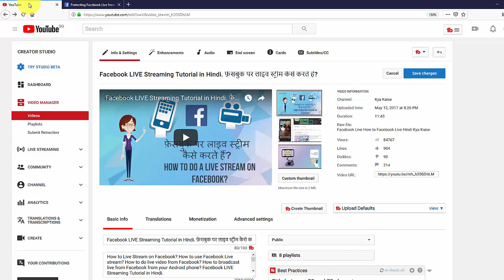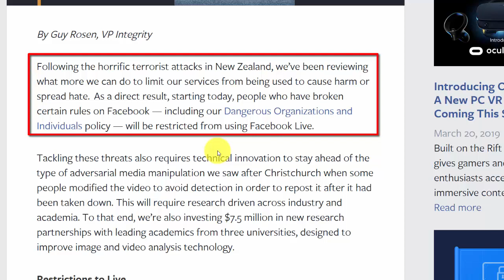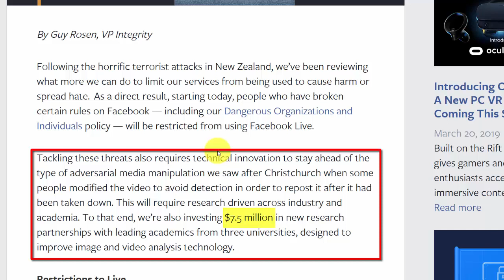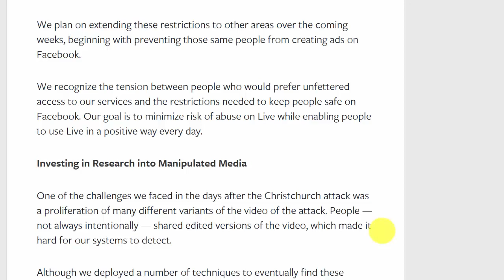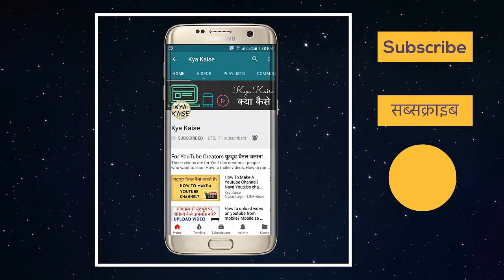Facebook Live New Rules 2019. Be Careful! फेसबुक लाइव से बैन हो सकते हैं आप!